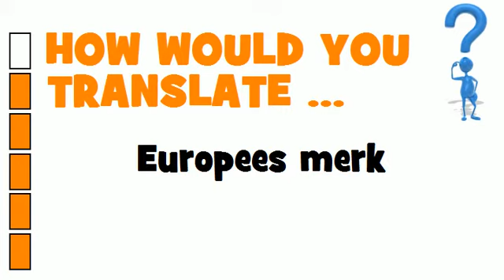DUTCH TRANSLATION QUIZ = Europees merk